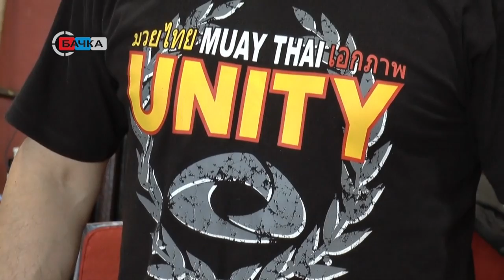18 03 2019 Održano državno MMA prvenstvo Srbije